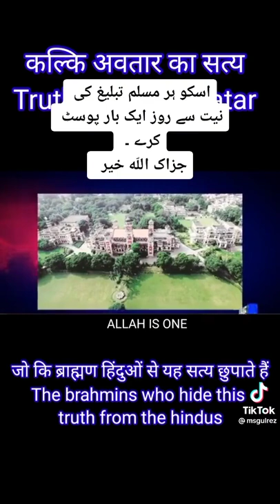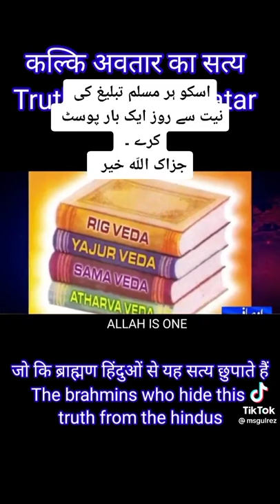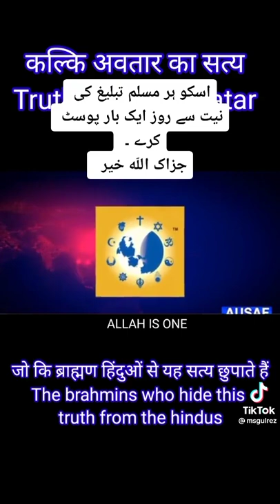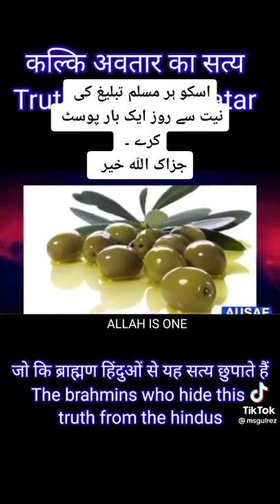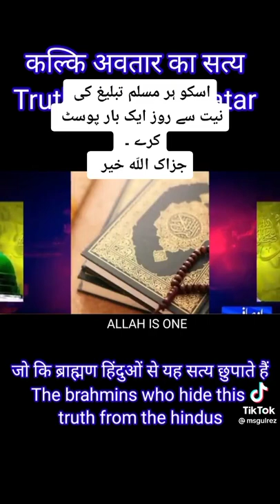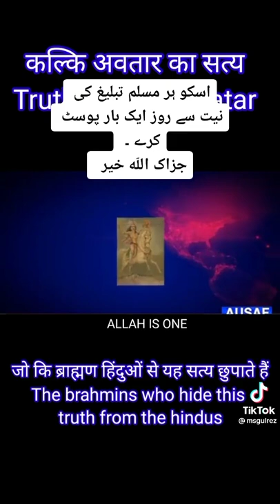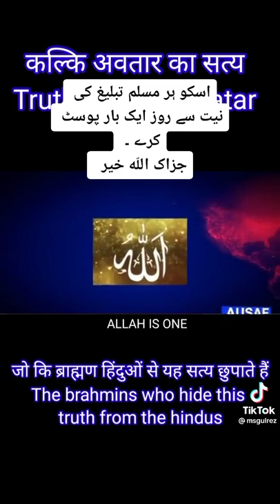Call kee otaar, Pundat Prekash's research on Unity of Religions of Islam and Hinduism.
Video from Zaheer Ahmad